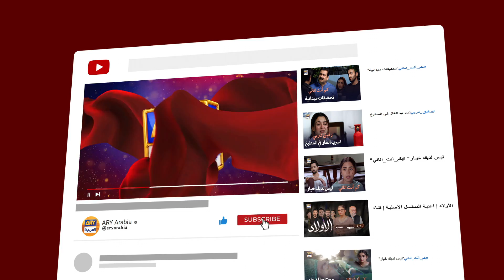"لاتجرحنا بكلامك" مسلسل "الأولاد" معروض الآن على ARY العربية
مسلسل "الأولاد" | قناة ARY العربية | مدبلج

“Aulaad”  | Arabic Dubbed | ARY Arabia

تدور أحداث مسلسل "الأولاد" لعائلة حيث قام الوالدان بتربية أطفالهم على القيم العظيمة والتعليم العالي والتفاني.

بقلم: سيد أمير علي شاه
إخراج: عابس رضا
طاقم الممثلين
محمد أحمد
مرينة خان
حسان نيازي
فرقان قريشي
نبيل زبيري
منسا ملك
حنا جاويد
قدسية
سنيتا مارشل
حميرا بانو
ماه نور